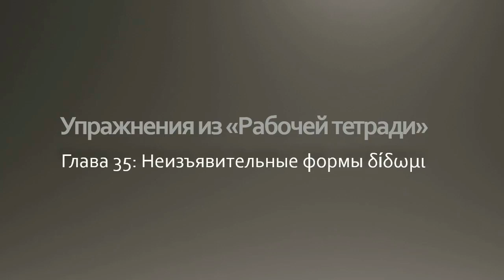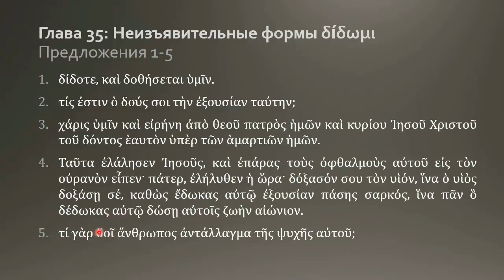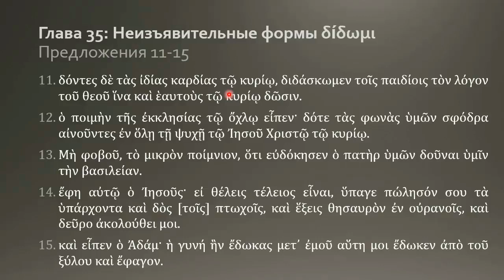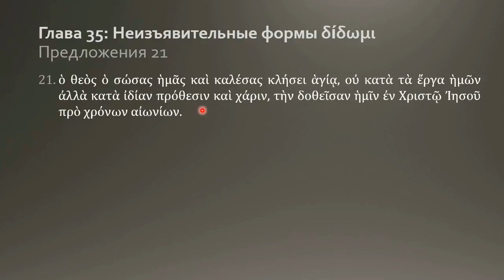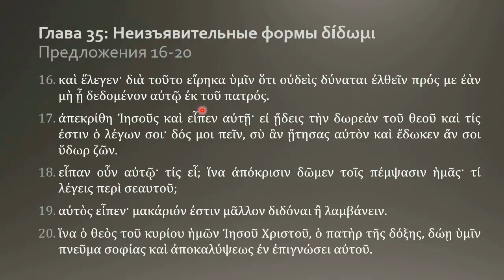Греческий язык Нового Завета 30 5 Домашнее задание